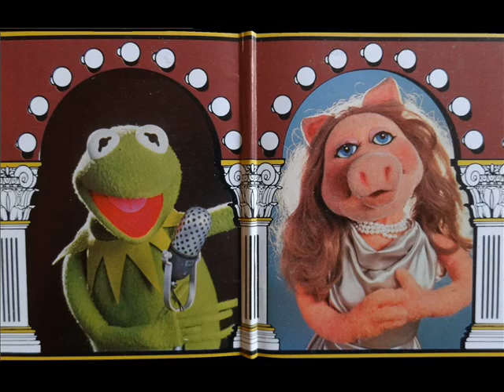Les Muppet chantent en français - 14. J'Ai 5 Ans (I'm Five)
Le Muppet Show : Extraits du 33 Tours « Les Muppet Chantent en Français, vol.2  » (1978).
(I'm Five, french version)

Retrouvez Kermit, Miss Piggy, Gonzo, Scooter, Fozzie et tous les autres dans les 24 titres de ces chansons et sketches.

Interprétés en français par :
- Micheline Dax (Miss Piggy, Zelda, Annie, Janice)
- Roger Carel (Kermit, Valbec Bunsen, le Tzigane, le cochon)
- Pierre Tornade (Statler, Jean Bondiork, un monstre)
- Francis Lax (Scooter, Fozzie, Sam l'Aigle, le reporter)
- Gérard Hernandez (Gonzo, Floyd, Waldorf, le batteur, Rolwl, Enrico Chonaille)
- Pierre Tisserand (Robin, entr'autres)

01. Thème du Muppet Show   (connu – très bien)
02. Baby Face   (la chanson des poules – très drôle et très bien)
03. Un Nouveau Son   (chanson - mouaif)
04. Monologue de Fozzie sur les Grands Flots   (sketch - bof)
05. Cuanto le Gusta   (chanson avec Piggy et Waldorf & Statler [les 2 petits vieux] - bien )
06. Le Hibou qui Chante   (chanson très bien précédée d'une intro pas terrible de Kermit et Piggy)
07. Le Temps dans une Bouteille   (chanson - bof)
08. Le Sermon sur la Nudité   (sketch - bof)
09. Dans la Baie de Bornéo   (chanson – pas mal mais devient vite chiante)
10. Le Bal   (sketch avec musique - bien)
11. La Bête Chanson   (chanson - moyen)
12. Quel Pied !   (chanson - bien)
13. Les Cochons dans l'Espace   (sketch - bof)
14. J'Ai 5 Ans   (chanson - ok)
15. Oh ! Hisse !   (chanson de marins - ok)
16. Avec ma Ville je suis Réglo   (chanson – un peu chiante)
17. Chanson Cochonne   (chanson hawaïenne - bof)
18. Quand   (chanson - bof)
19. Violon Tzigane   (chanson gipsy - bien)
20. J'Aimerais Tant   (chanson triste - bof)
21. Le Batteur Chante   (ça a le mérite d'être court)
22. C'Est Bizarre   (chanson anti-chasse - ok)
23. Tout Va Bien   (chanson de Waldorf - bien)
24. Thème Final   (connu – très bien)

(Toutes les images de ces vidéos sont issues de la pochette double du 33 tours à l'exception de certaines dans les chansons « Baby Face », « Les Cochons dans l'Espace » et « Tout Va Bien ».)